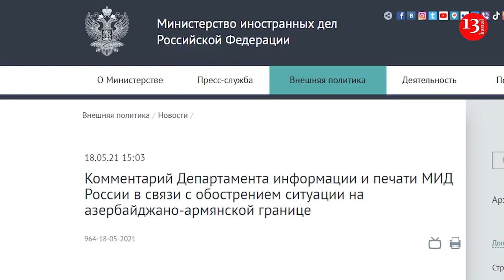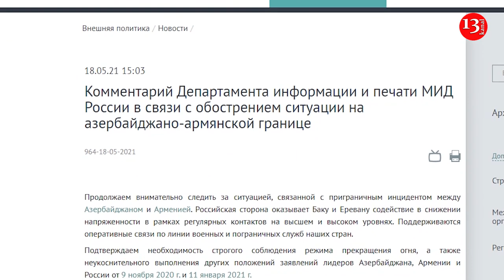НУЖНА ДЕЛИМИТАЦИЯ границы Азербайджана с Арменией